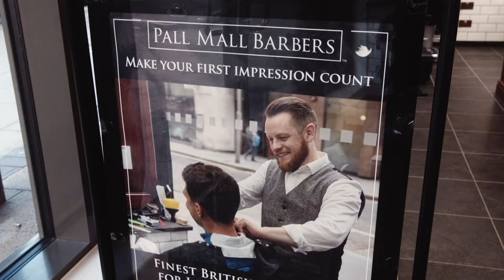Tottenham Court Road Barber| Pall Mall Barbers Fitzrovia - Ray | London best Barbers | Barber Shop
Ray - Pall Mall Barbers Fitzrovia

Ray has been cutting hair for over 28 years. He’s well respected within the industry and loves mentoring younger barbers. He is also qualified to sign young barbers off from college at the end of their Apprenticeship. Before joining us at Pall Mall, he owned 3 of his own shops in Colchester and cuts professional footballers’ hair from Colchester United and Bristol City. Ray loves being a barber because it’s one of the only jobs where you can help change someone’s appearance in a short space of time and increase their self-esteem. He describes his style as old school classic and creative barbering with a modern twist. Ray is also a sharp wet shaver and great at shaping beards.

Ray is a chilled-out dad, and away from the barbershop, he loves spending quality time with his wife and kids. He’s also a keen pool player and loves his football.

Ray's Top Tip
The Texture Enhancer is my favourite product - it’s great for giving the hair a texturised look.

Looking for the best barbers Tottenham Court Road? You can find our barber shop at 45 Fitzroy Street. There are a few reasons why the gentlemen of this area frequent our barbers Tottenham Court Road. We consider ourselves the best barbers London  has ever seen. We’re just a comb’s throw away from TCR which makes us an ideal visit if you are there. Whether you’re coming in for a classic wet shave or perhaps a new hairstyle to be proud of, you can bank on our barber shop.

Did you know? Our haircutting heritage stretches back almost 125 years! No other barbers Tottenham Court Road can match that level of experience. We pour this know-how and expertise into every intricate part of the services at our barber shop. Not sure what kind of haircut you want? Don’t worry, the team at our barber shop is on hand to guide you towards your ideal appearance. They’ll take into consideration your texture, head shape and among other aspects before advising you on what they think is best for you. Let us be the architects and the artists of your haircut!

Come and see us at 45 Fitzroy Street, Bloomsbury, W1T 6EB

London Barbers | Barber Shop London | Barbers Near Me | Oxford Street Barbers | Fitzrovia Barbers Shop | Best Barbers Fitzrovia | Best Barbers London | Luxury Barbers | Tottenham Court Road Barbers